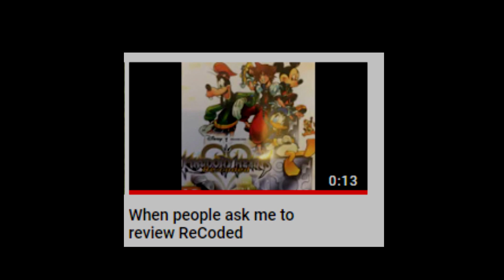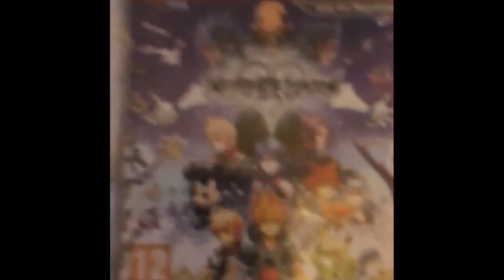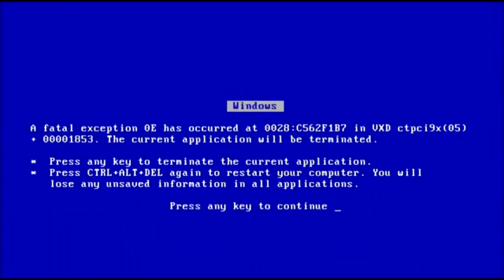Kingdom Hearts ReCoded: A Retrospective:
This video took way too long to make...

Hello everyone. Sorry this one took so long but at last, the long awaited KH ReCoded Review is finally here :)

Special thanks to Just A Pancake for giving me permission to use a part of their hilarious "ReCoded in a Nutshell" video.

I'd also like to thank Zombie Gorilla and NoStringsPrd for providing constructive feedback on my script/video editing.